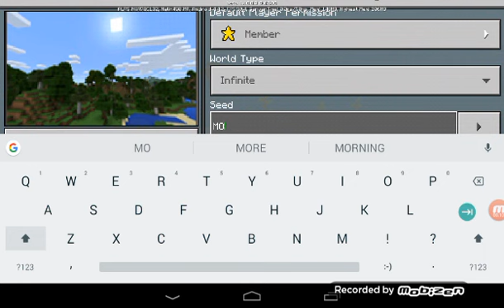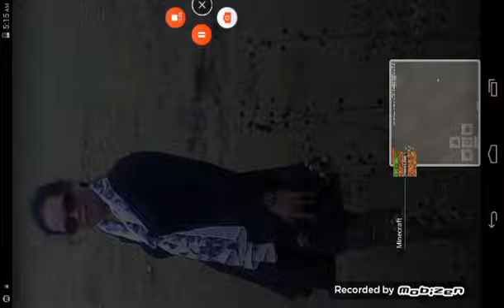I try MOMO seed in MineCraft